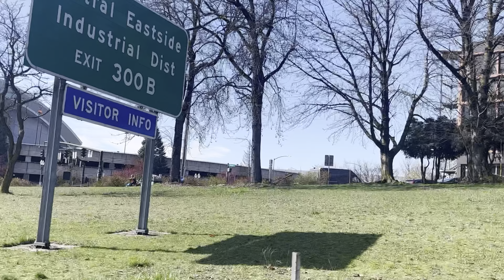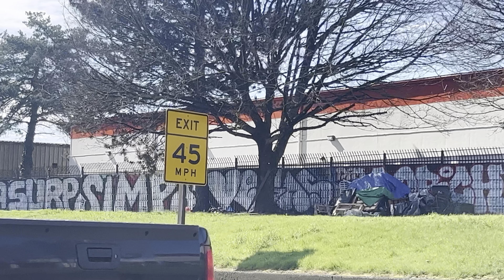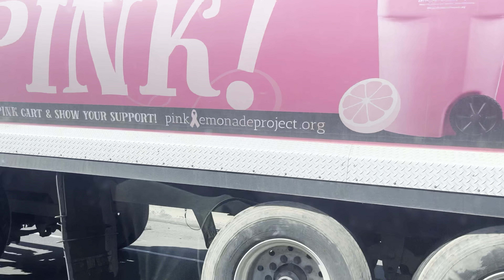PORTLAND, OREGON - What’s it look like now?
Scenes and clips in and around the city of Portland OR in late march 2023.  Portland is a city of more than 600k people in the western USA and the metropolitan area has over 2 million residents.